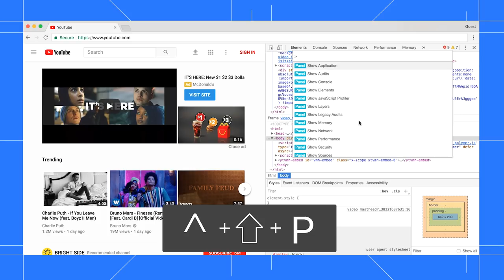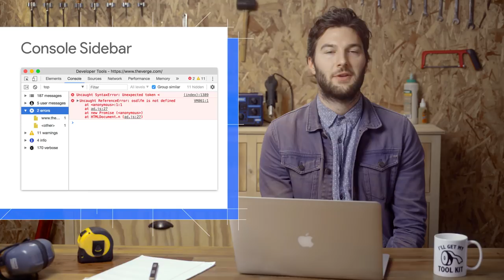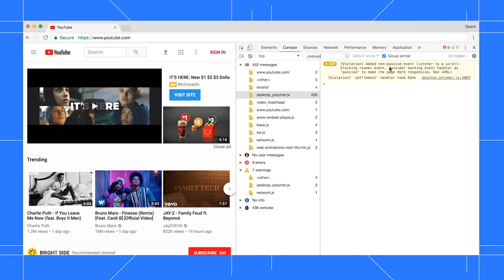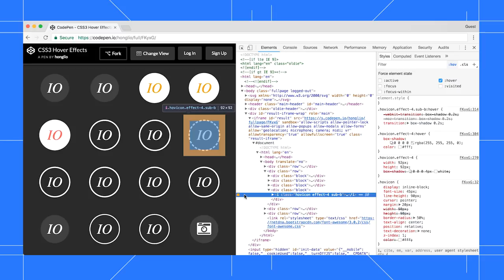Chrome 64 - What's New in DevTools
New to DevTools in Chrome 64: the real-time Performance Monitor, easier filtering with the Console Sidebar, and automatic message groupings in the Console.

0:15 - Performance Monitor
1:08 - Console Sidebar
2:12 - Console Message Grouping
2:38 - Bonus Tip! (Hover Effects)